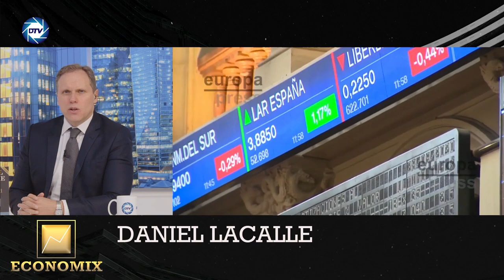DANIEL LACALLE: 💥El Estado clientelar devora la economía real💥: sin autónomos y pymes no hay futuro